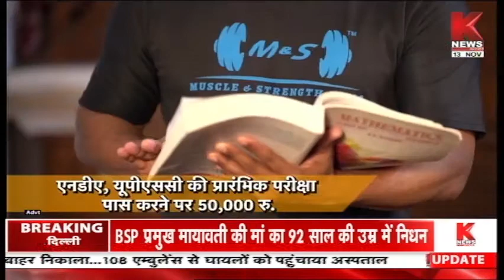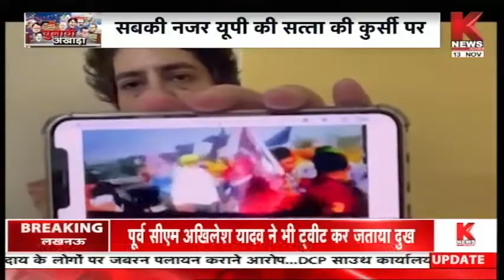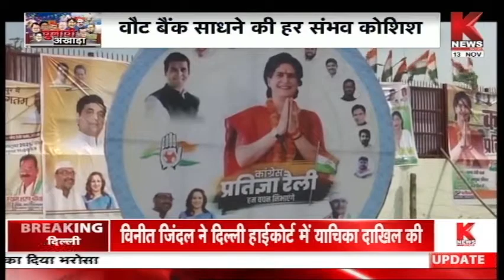चुनावी अखाड़ा || Special Program || Knews